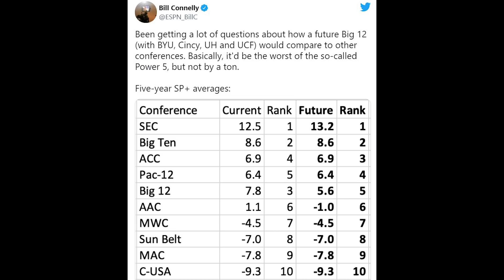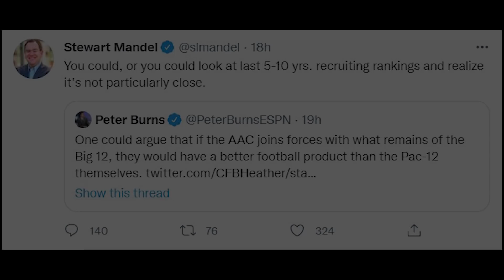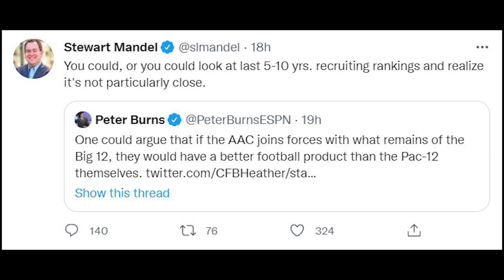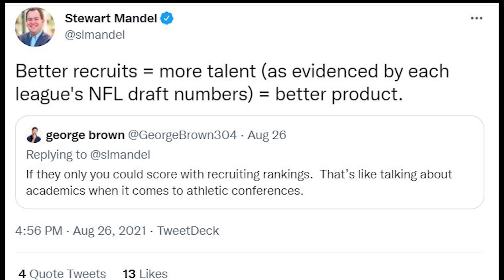Will The Big 12 Stay Power Five?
The data suggests that the Big 12 should absolutely remain a Power Five autonomy conference.